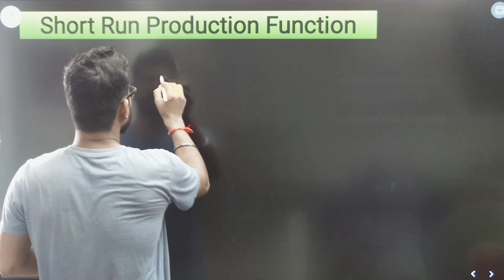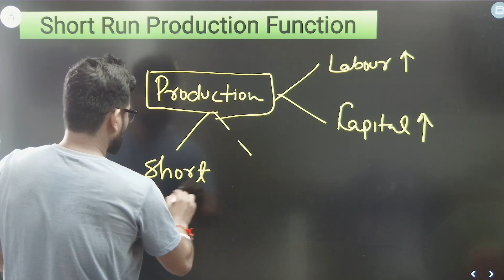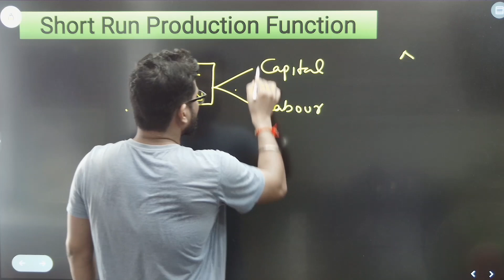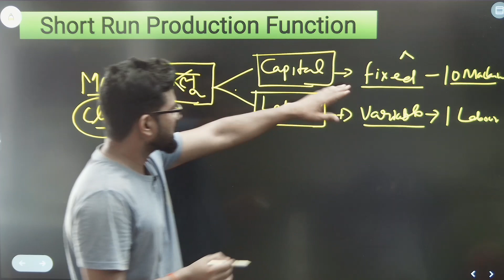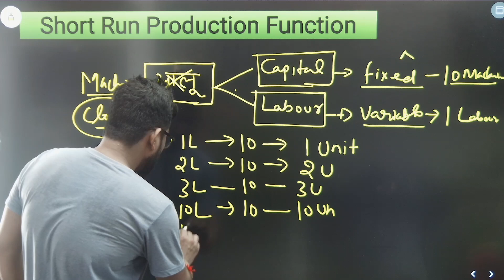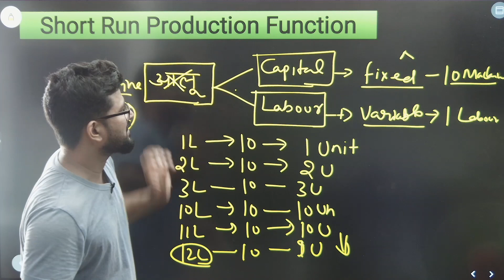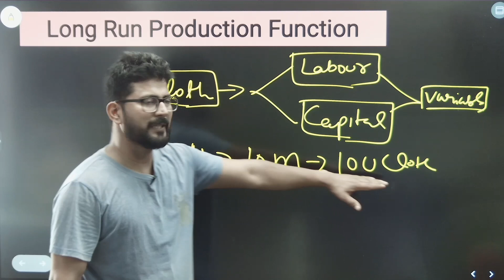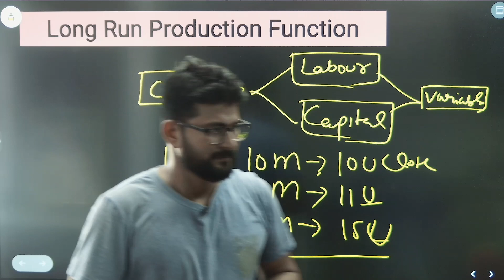Short Run & Long Run Production Function || NCERT Economics || Economics by Ashok Singh